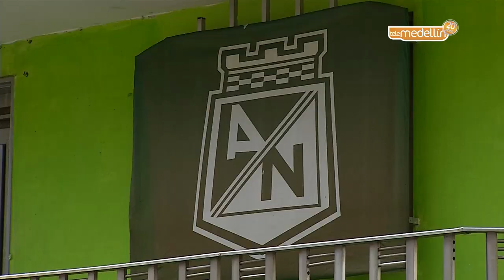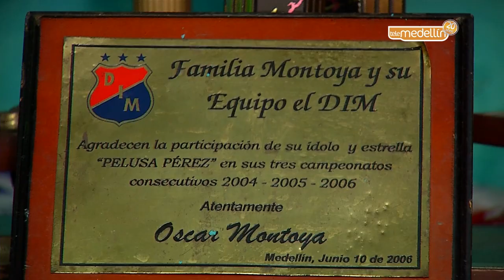Capítulo 7 - Barrio Futbolero: Villa del Socorro [Del Barrio a la Cancha 2017] Telemedellín